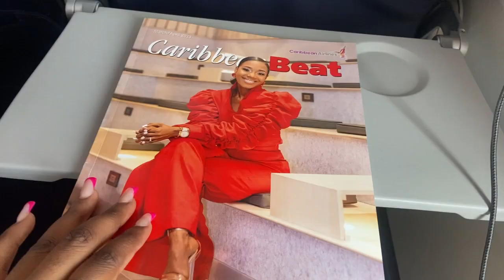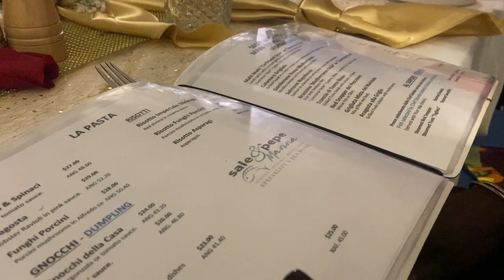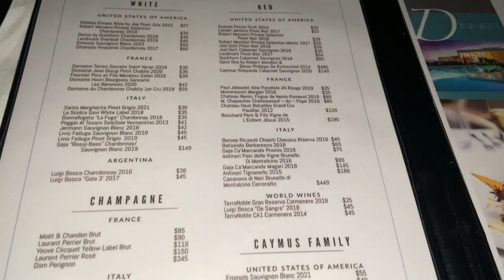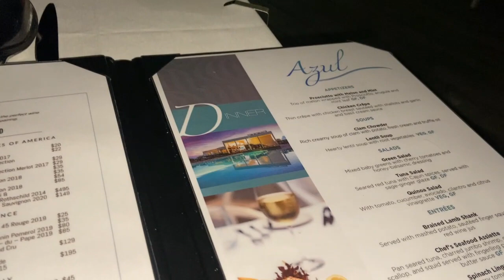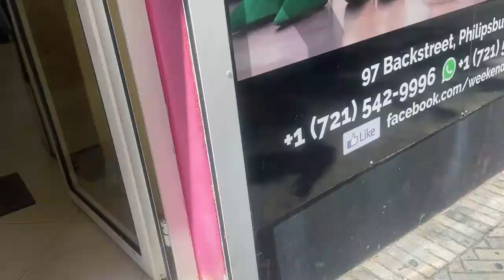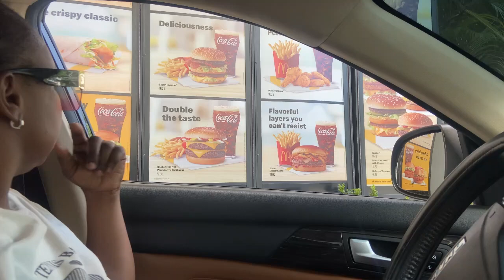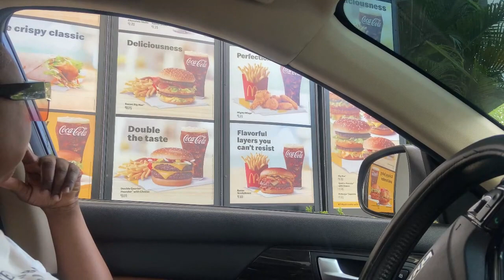ST. MAARTEN 🇸🇽 TRAVEL VLOG | PINEL ISLAND, MOM'S BDAY, STEFFLON DON & BOBBY SHMURDA LIVE & MORE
SINT MAARTEN TRAVEL VLOG |  PINEL ISLAND, MOM'S BDAY DINNER, STEFFLON DON & BOBBY SHMURDA & MORE

Welcome to my first travel vlog of 2023 and we are visiting again "THE FRIENDLY" island, St Maarten. Today's video features snippets of the beautiful island and all I did whilst on my one week stay on the island. All the important details of my visit are below. Enjoy.

Solo dinner date at Sonesta Ocean Point Beach Resort

White heels

Skincare:
Exfoliating gloves
mud mask
The ordinary glycolic acid
Sunscreen or search "Good Molecules" website

Jewelry, hat, bag and more:
Small hoop earrings
double necklace
ring set
straw bag
straw hat
head scarf
retro sunglasses